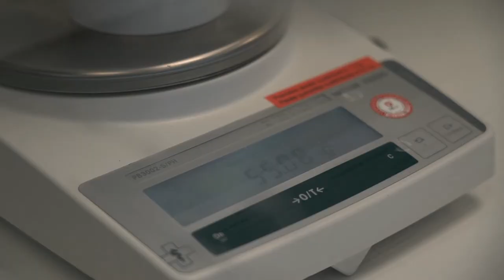Assistant/e en pharmacie CFC à Pharmacie Sun Store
La pharmacie Sun Store de Genève recherche un/e assistant/e en pharmacie.